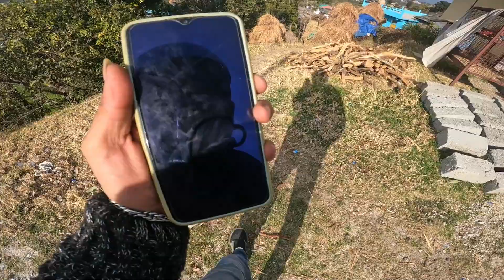SOLO NIGHT RIDE 😱 PITHORAGARH TO DIDIHAT ❣️VLOG2023 // PULSAR 220 f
HOPE YOU ENJOYED MY VLOGS  ʘ⁠‿⁠ʘ
   🙏🏻 PLEASE SHARE YOUR OPINION 🙏🏻

INSTA . I'D  📸

FB . I'D 🤳